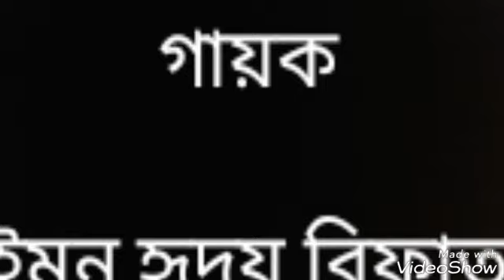2018 New song , kolijata pora diya. ......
Kolijata poradiya koyla banayli , School Boys New Song 2018.